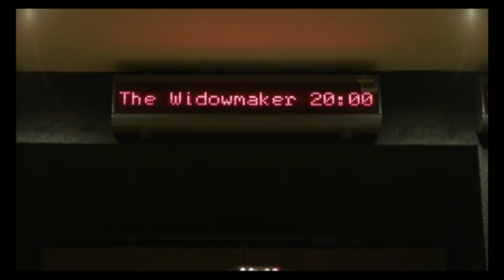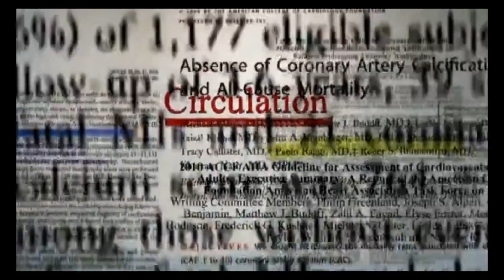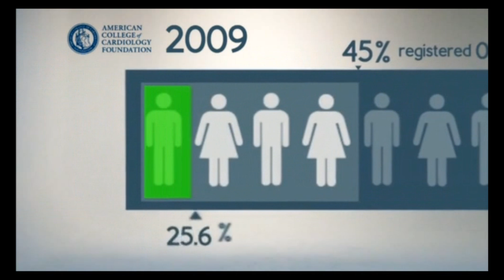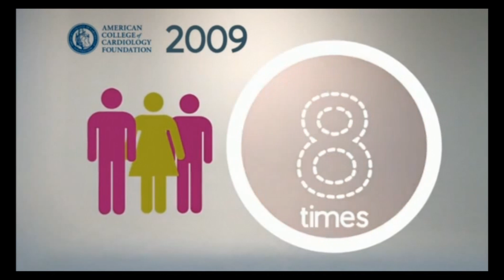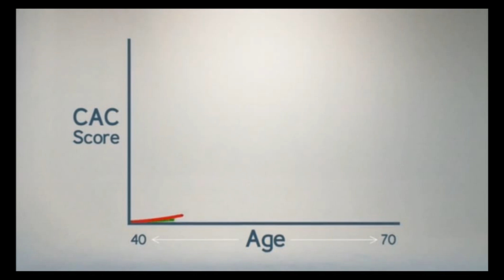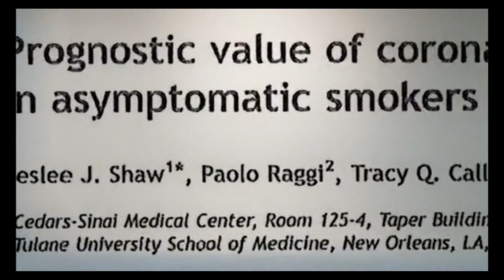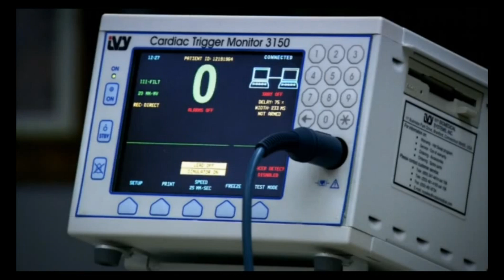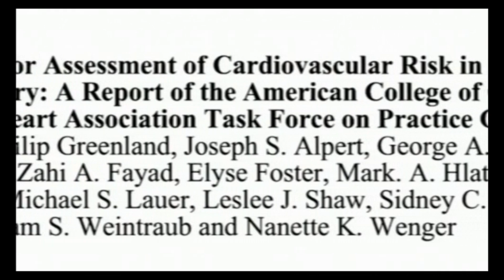Short Informational Video on CAC / Calcium Scanning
A professional summary of Calcium Scanning technology, and what it can offer to the millions with hidden heart disease. Remember that since 2013, CAC is in the US and European guidelines - recommended for 'middle-risk' people - the largest group where MOST heart attacks occur! So why aren't we using this amazing test, that takes a few minutes - and actually SEES the atherosclerotic disease itself? Most doctors and even cardiologists have no idea of its power. Well, there are many business-centric reasons as to why this situation has been lobbied for. But all potential US Presidents and astronauts MUST have a CAC scan before taking office - because it is the ultimate test for heart disease presence. Don't sell yourself short - your life is as important as those guys, right?

For a primer on the important root causes you can address to resolve atherosclerosis (if your score is indeed high), here is an intro